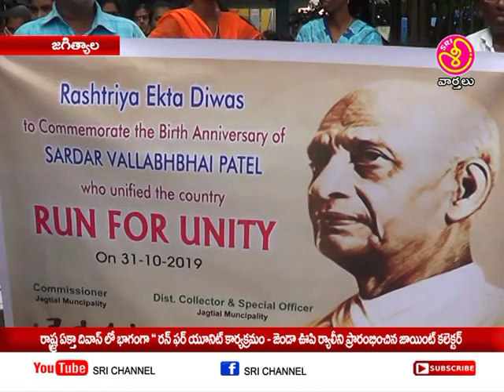శ్రీ ఛానల్ న్యూస్ || Sri Channel News || Today News